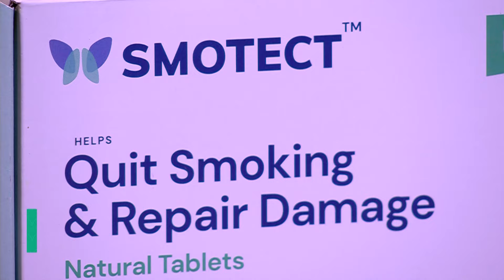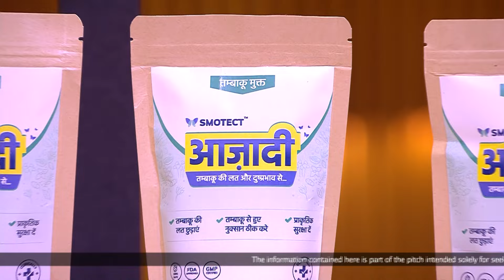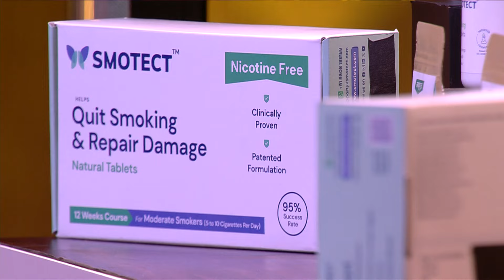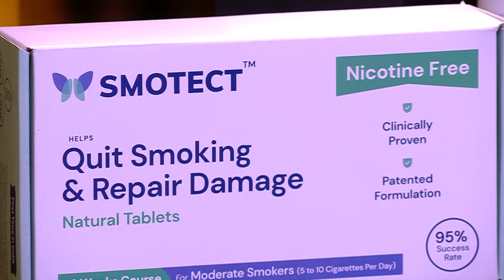इस Pitcher ने smoking को quit करवाने के लिए ढूंढा एक perfect solution | New Sharks